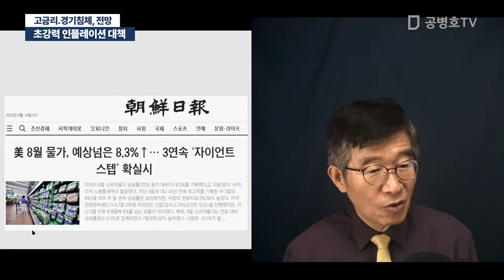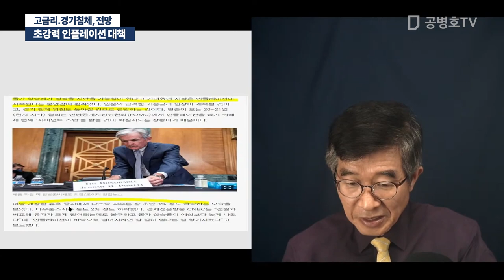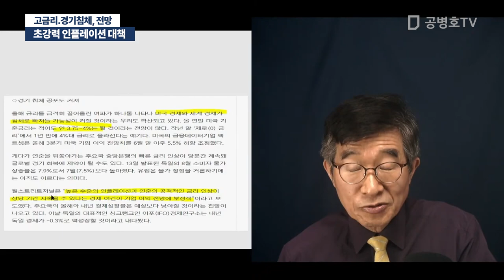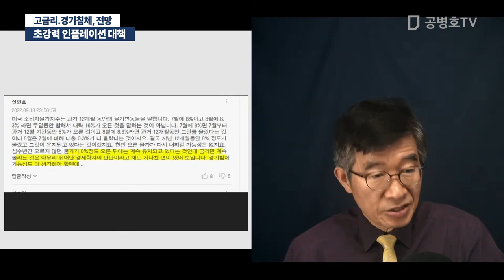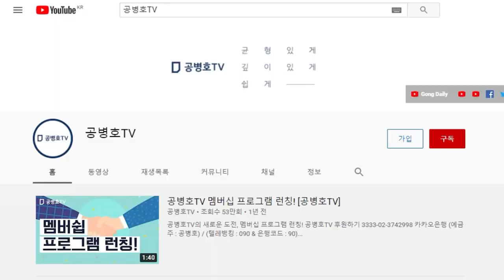초강력 인플레이션 대책 / 고금리.경기침체, 전망 [공병호TV]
Bitcoin : 3MTW849AkP2ftLeSK2teZHMmzLu7Z83s9U